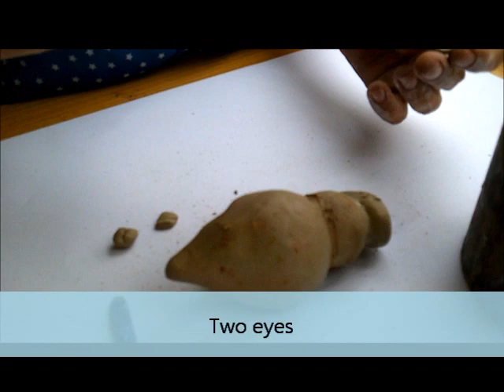Make a clay bee for the golden swarm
Warm, squeeze, roll and form a lump of clay into a golden bee. An insect made of three body parts, two eyes, antennae and wings made from a golden wire. Your bee will be one in a thousand and will be sprayed gold and collectively work as a super-organism to find a new home. Your bee will start its epic journey in the autumn of 2017 when it they will swarm to the new Kelso High School. After spending the winter at the New Kelso High School the golden swarm will become an art Installation in the garden at Floors Castle.

Click here to enter the golden bee competition